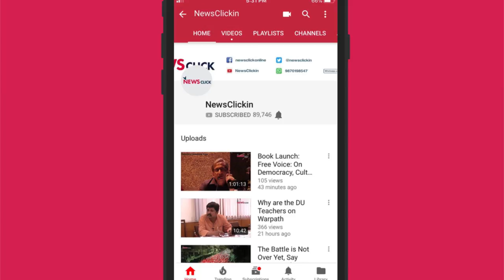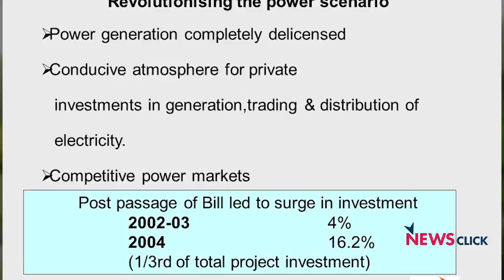"Regulatory Authorities & Govt Agencies Are Winking at Violations of Rules in the Power Sector"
In the second part of this interview for Newsclick, E A S Sarma, the former civil servant who is now a social activist, tells Prabir Purkayastha that rampant corruption and crony capitalism is plaguing power generation and distribution, thereby depriving citizens of affordable and stable supplies of electricity. Dr Sarma argues that this is a classic case of socialisation of losses and privatisation of profits.